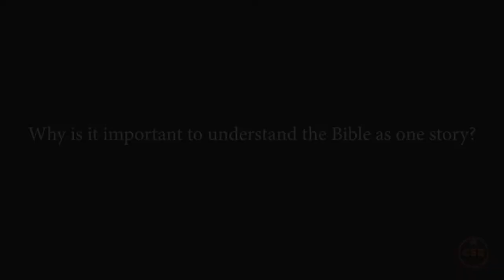Dr Tom Schreiner, The Bible as One Story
Dr. Tom Schreiner answers the question, why is it important to understand the Bible as one story?

The Christian Standard Bible (CSB) captures the Bible’s original meaning without compromising clarity. An optimal blend of accuracy and readability, this translation helps readers make a deeper connection with God’s Word and inspires lifelong discipleship.